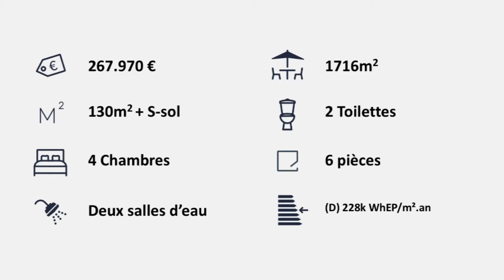Amboise Maison proche de toutes les commodités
Située au calme, cette maison de 130m2 sur sous-sol semi-enterré offre au rez-de-chaussée une entrée desservant une pièce de vie de  35m2 avec une cheminée , une cuisine, deux chambres avec placard, une salle de bains et un WC séparé.
À l'étage , un palier dessert deux chambres, une salle d'eau et  deux greniers.
Un sous-sol total comprenant une buanderie, une cave et un double garage.
Le tout sur un terrain arboré de 1716m2 offrant diverses possibilités.
Beaucoup de potentiel !!
Visite virtuelle des lieux sur simple demande